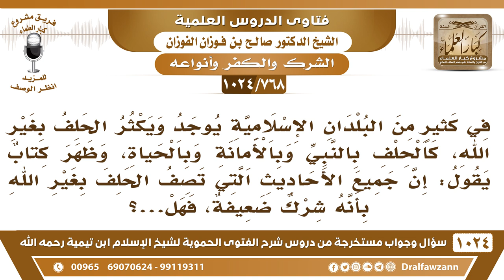[768 -1024] الرد على من قال: إن جميع الأحاديث التي تصف الحلف بغير الله بأنه شرك هي أحاديث ضعيفة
-[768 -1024] السؤال: في كثير من البلدان الإسلامية يوجد ويكثر الحلف بغير الله، كالحلف بالنبي وبالأمانة وبالحياة، وظهر كتاب يقول: إن جميع الأحاديث التي تصف الحلف بغير الله بأنه شرك ضعيف، فهل...؟
الجواب: ضعيفة وهي في البخاري؟ يا سبحان الله! هذا هو الضعيف نفسه، ضعيف عقل وضعيف علم.
للاشتراك في قناة الشيخ صالح الفوزان
سؤال وجواب من شرح الفتوى الحموية ( 1024 ) مقطع

للاستفسار والإقتراحات والدعم
رئيس الفريق
لمشروع كبار العلماء